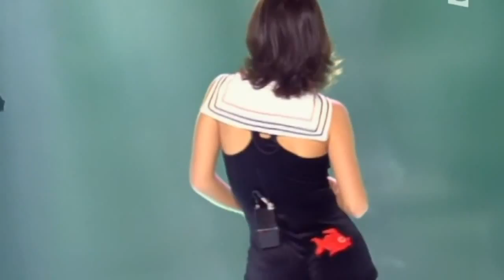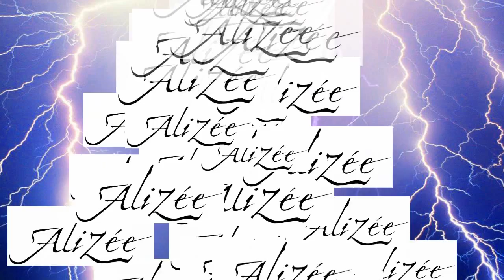Alizée You Make My Heart Sing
Alizée you are such a bombshell.
You make my heart go BOOM.
You make my heart sing.
You make EVERYTHING groovy.
And you know I love you.
You mooove me...
Alizée my Wild Thing!
You make it all Toc De Mac!!
Alizée Je T'aime!!!